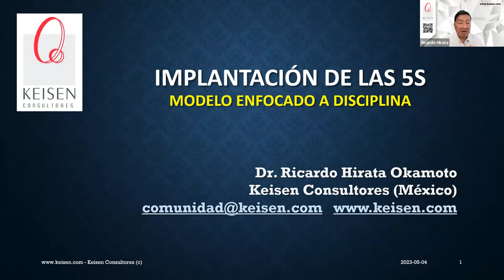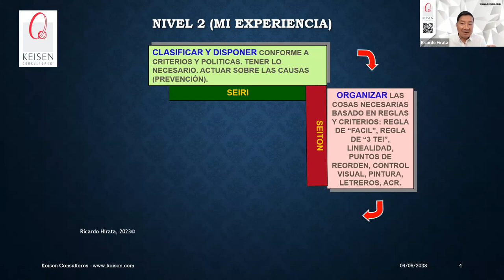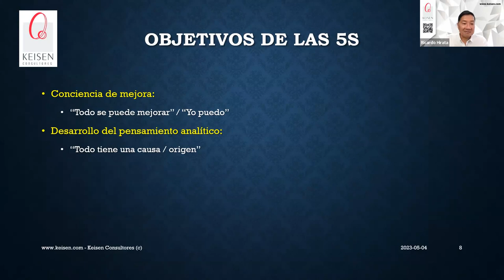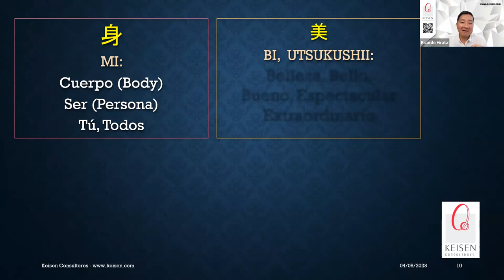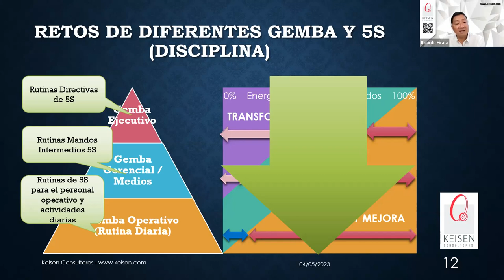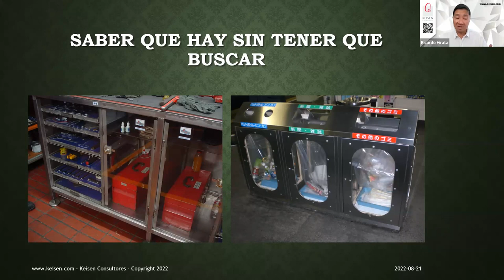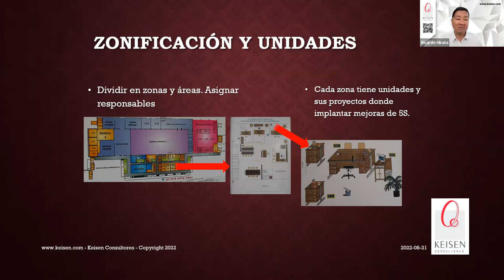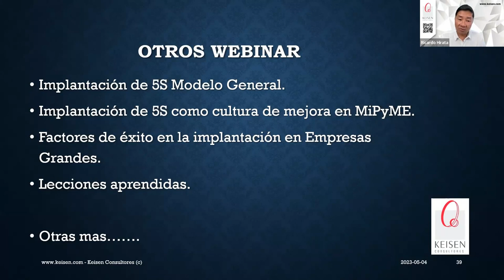133 - El Enfoque de 5S para la Disciplina: Respeto por lo Establecido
En su esencia, las 5S son el primer paso para cualquier modelo que busca la seguridad, calidad, la eficiencia, y la productividad, ya que "prende la chispa" de la mejora, y desarrolla habilidades de cambio en las personas.
Uno de sus objetivos es la promoción del respeto por lo establecido, y en consecuencia el desarrollo de equipos y comunidades cohesionadas por una cultura interna efectiva.
En el webinar tocaremos puntos claves de las 5S que sirven para desarrollar esta cultura de respeto, y que finalmente impacta en los sistemas de mejora y la cultura organizacional.
Presentado por: Dr. Ricardo Hirata Okamoto